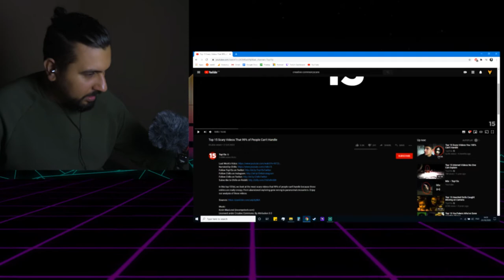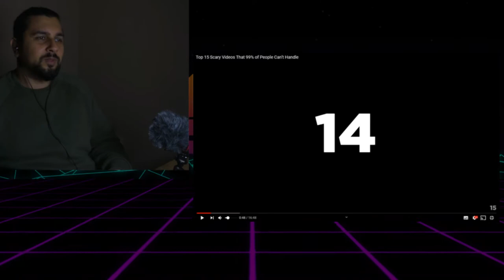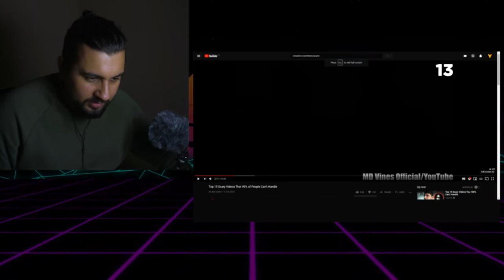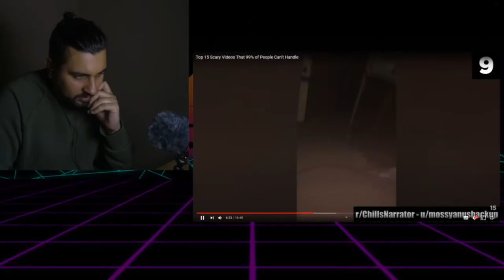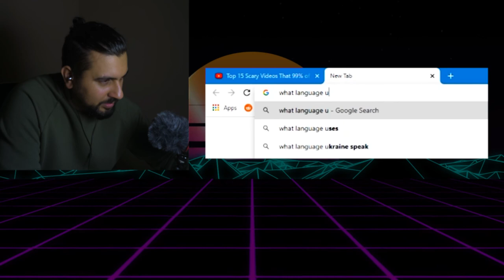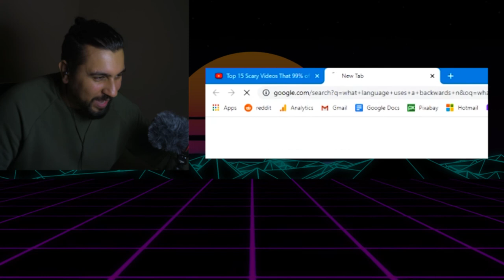NEW TOY, must have!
See me duel Yugi Moto in the grave yard!!!